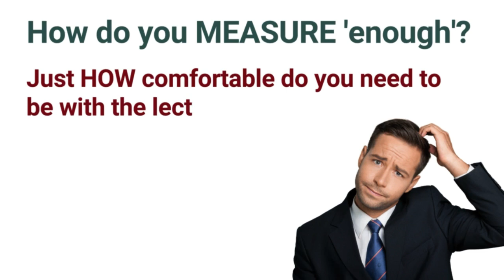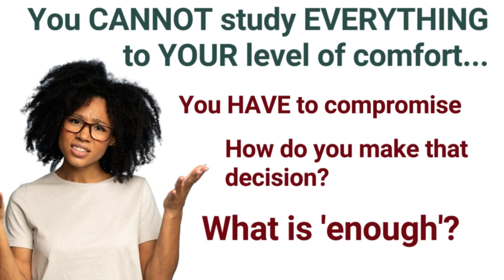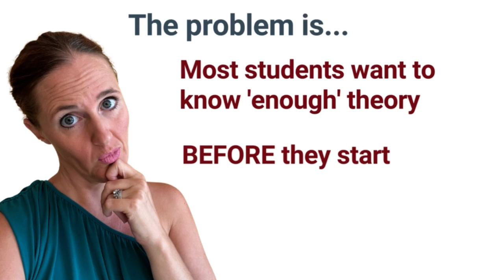I just need to know 'enough'!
I hear this from students all the time, I used to feel the same. We don't feel like we need to know everything... we just want to pass and do well. We can accept that we don't need to know EVERYTHING to do that...

BUT... what is 'enough'? How do we know when we've learnt 'enough'... and why do I feel this is such a dangerous thing for you to focus on?

This was an excerpt of a chat I had with a student who was struggling with this as well